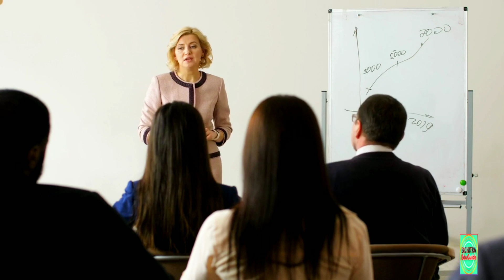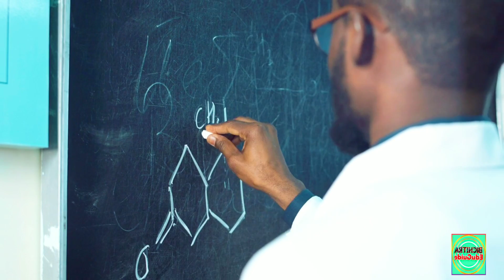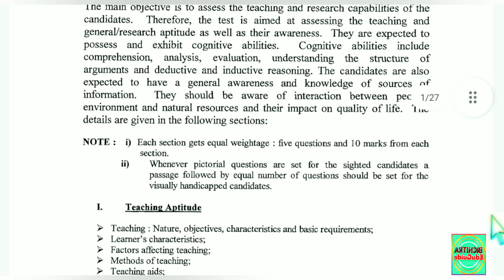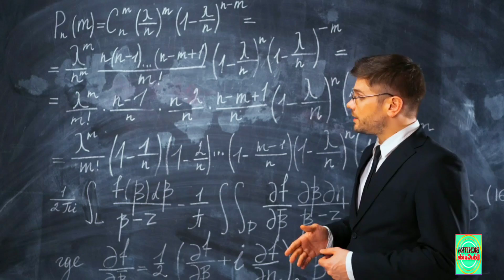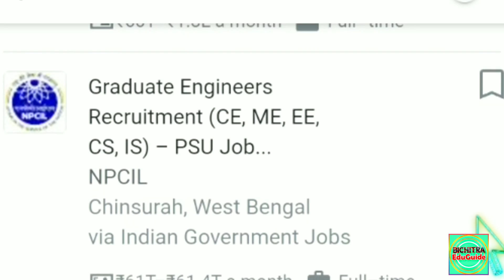Ugc net exam 2023 date | Ugc net form fill up 2023 | Ugc NET Exam full details | NET syllabus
Ugc net exam 2022 date | Ugc net form fill up 2022 | Ugc NET Exam full details | NET syllabus

Updated Syllabus for all NET Subjects can be downloaded from the UGC

ugcnet.nta.nic.in

Hello Friends,
Bichitra Eduguide
মাধ্যমিক, উচ্চমাধ্যমিক,
বি. এ,
এম.এ ,
এস.এস.সি
নেট সেট

Shekhar Sahis
M.A (Double), B.Ed

NET Exam kya hota hai

1) Ugc net exam 2022 date
2) Ugc net form fill up 2022
3) Csir net form fill up
4) ugc net admit card 2022
5) ugc net admit card 2022 download
6) ugc net paper 1
7) NET / JRF kya hota hai full information
8) Ugc NET Exam full details
9) NET syllabus
10) Eligibility for UGC NET
11) UGC NET exam syllabus
12) UGC NET exam pattern
13) Net exam qualifying marks
14) NET exam age limit for obc
15) NET exam age limit for SC / ST
16) Full information about UGC net
17) JRF scholarship in India
18) ugc nta net paper 1 syllabus
19) nta ugc net education syllabus 2021
20) nta ugc net english literature syllabus ,